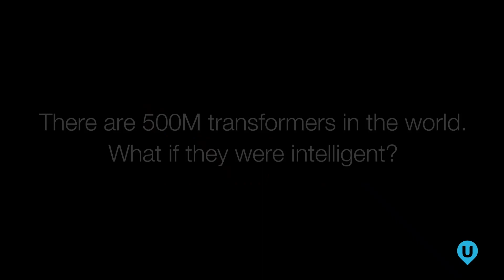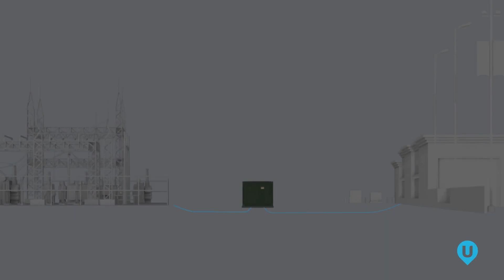UbiGrid DTM+ Three Phase Padmount: Smart Grid Solution for Critical Load Customers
UbiGrid DTM+ is the industry’s first sensor to monitor critical grid transformer assets, extending transformer monitoring technology to enable real-time transformer condition and health analytics for future failure prediction and prevention.

Ubicquia’s smart grid platforms are designed to help utilities harden their utility pole and distribution transformer networks while delivering valuable real-time data for monitoring critical infrastructure.